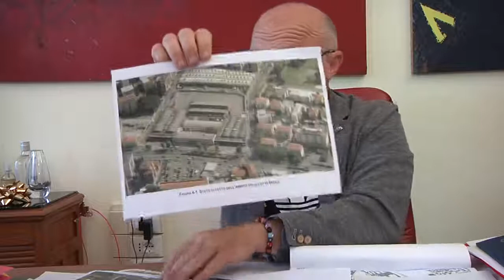Nogarin: noi si fa "nefandezze", ecco cosa ha fatto il PD in città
Il sindaco di Livorno Filippo Nogarin  rinfresca la memoria al PD su quello che hanno fatto alla città.
Per il Pd il progetto di riqualificazione dell’area in cui sorgerà Esselunga è una “nefandezza”. Evidentemente si sono dimenticati cosa hanno fatto loro alla città.
Proviamo a rinfrescargli la memoria